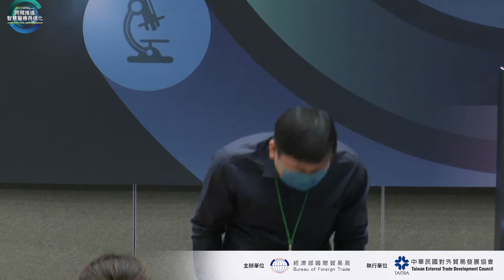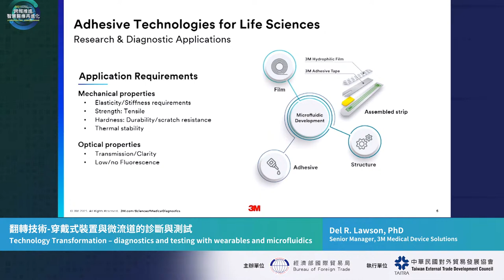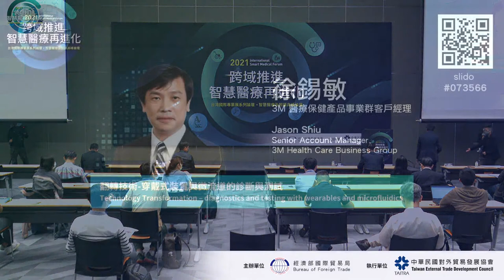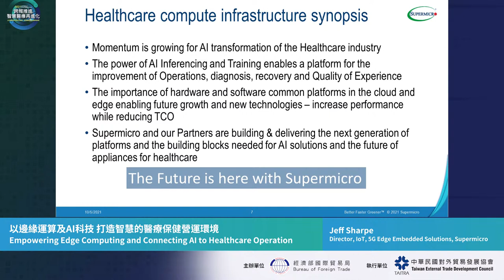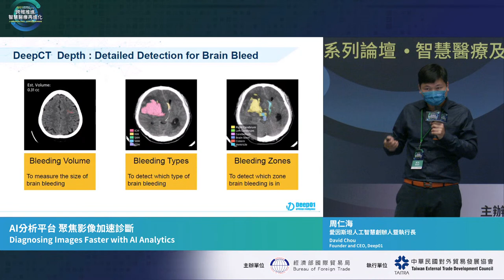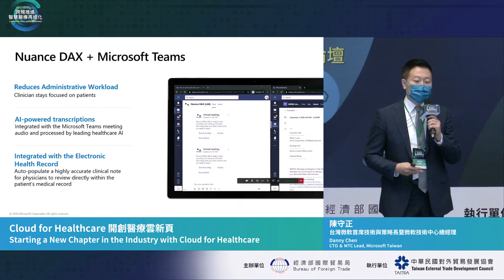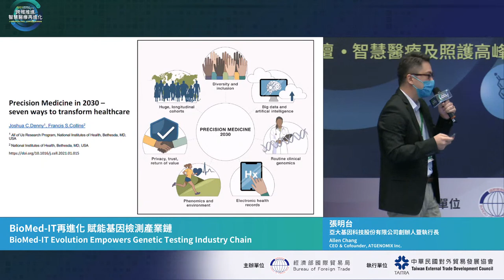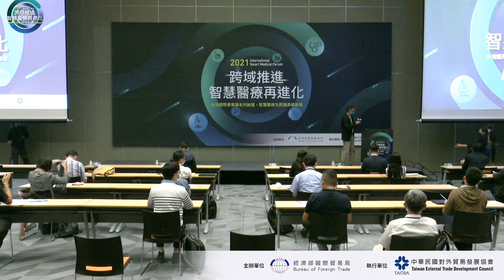2021 Intl Smart Medical Forum｜Cross-Field Facilitation：Re-Evolution of Smart Healthcare【Trend Forum】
【10/15(Fri.) Trend Forum】Enterprises X Startups Inspire Healthcare Possibilities

-Opening Remarks-
James C. F. Huang / Chairman, Taiwan External Trade Development Council (TAITRA)
Audrey Tang / Digital Minister of Taiwan

-Keynote-
Del R. Lawson, PhD / Senior Technical Manager, 3M
Jason Shiu / Senior Account Manager, 3M Health Care Business Group
Mory Lin / General Manager, IoT/Embedded & Edge Computing, Supermicro
Jeff Sharpe / Director, IoT, 5G Edge Embedded Solutions, Supermicro
David Chou / Founder and CEO, Deep01
Danny Chen / CTO & MTC Lead, Microsoft Taiwan
Allen Chang / CEO ＆ Cofounder, ATGENOMIX Inc.